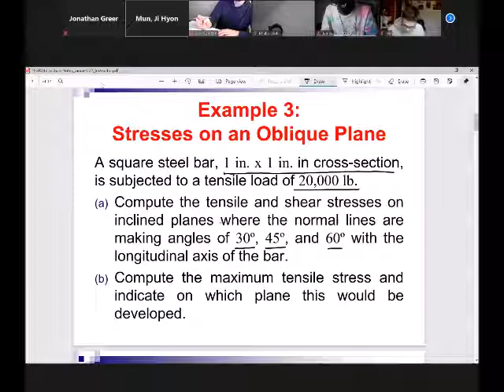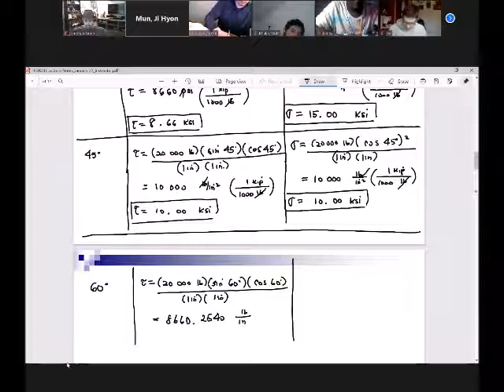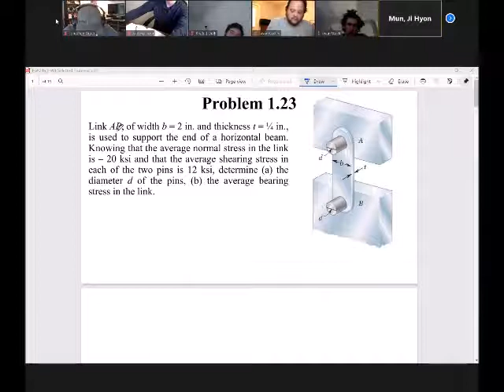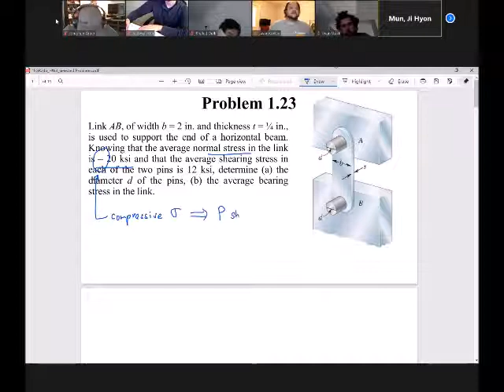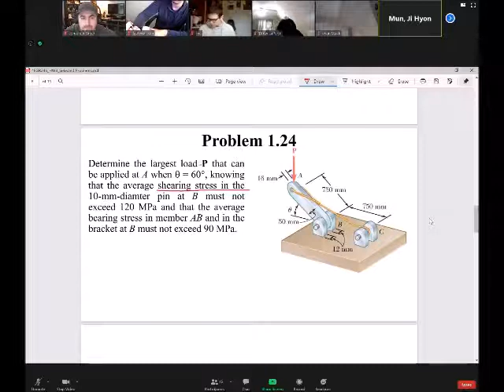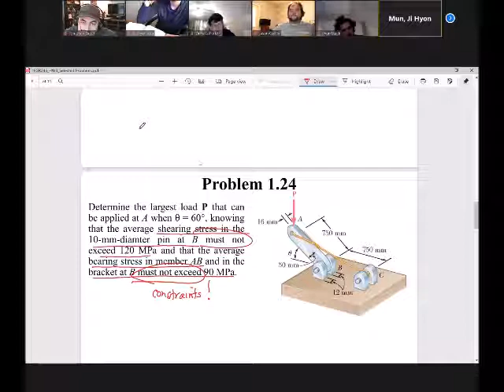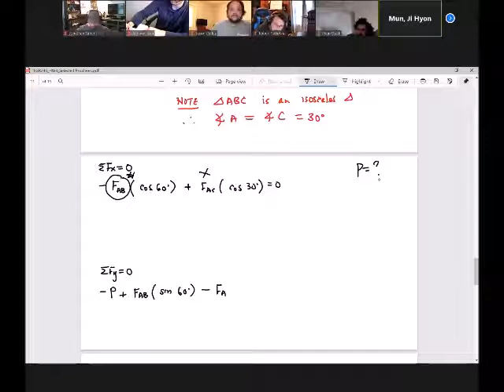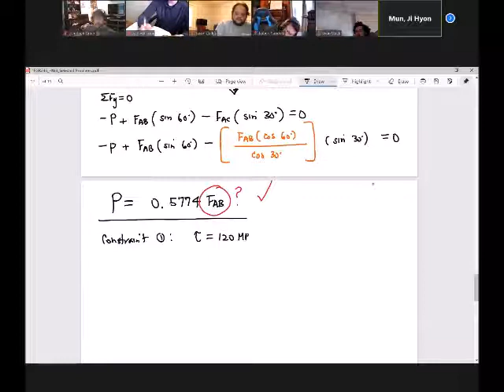Mechanics of Materials Class Jan 27 2021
Bearing Stress